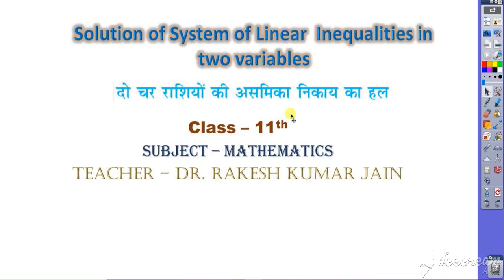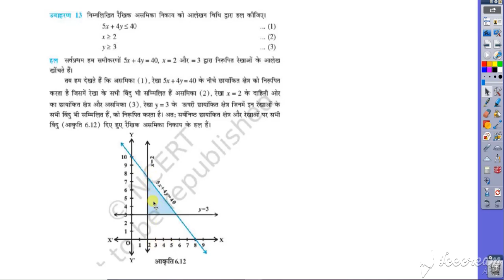कक्षा 11 गणित दो चर राशियों की असामिका निकाय का हल